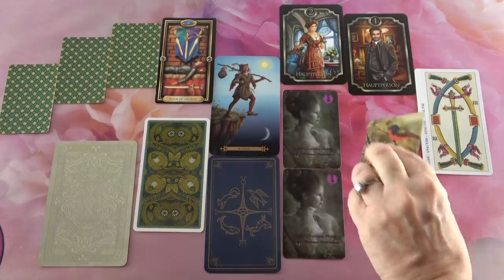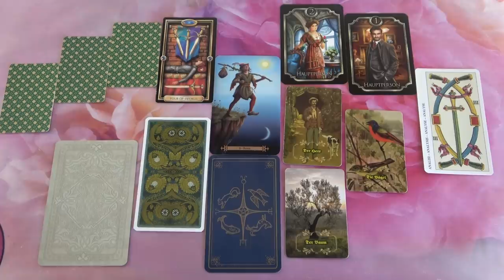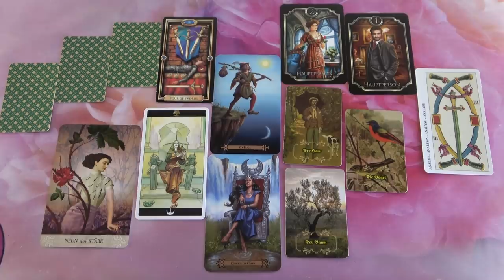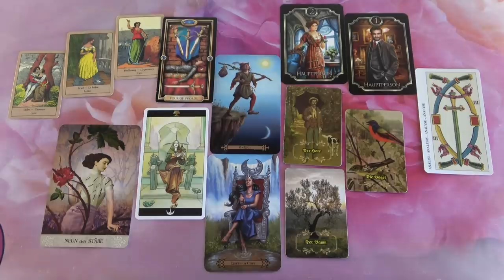Mi a terve veled kapcsolatban? 💖SZERELMI JÓSLÁS💖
Telefonos elérhetőségem jóslásra:
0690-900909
750Ft/Perc

Átutalás:
Erste Bank
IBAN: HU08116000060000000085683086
BIC: GIBAHUHBXXX
Tulajdonos: Dendera Susanna Medici

Kép: shutterstock/kiuikson